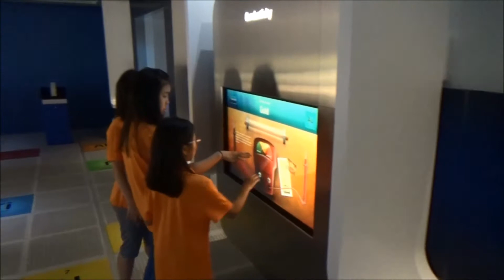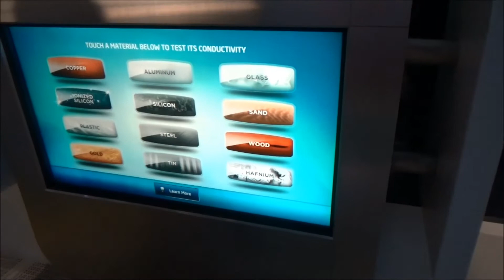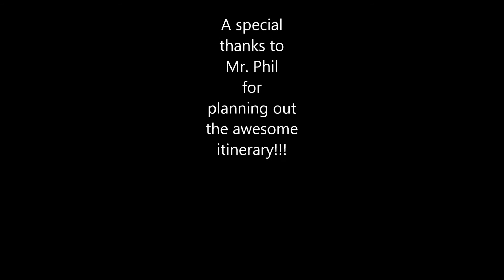20150829 CHUNGDAHM ReadWrite Silicon Valley Tour Intel Museum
The first stop on our Silicon Valley Tour was the Intel Museum where we learned about the evolution of computer hardware. What fascination information and hands-on displays!

Mr. Phil! You planned an awesome itinerary!